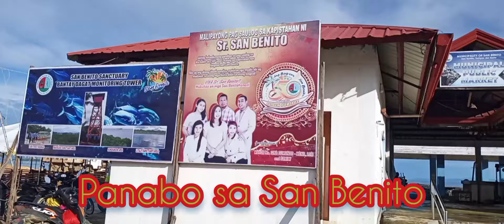Panabo sa San Benito sa Isla sa Siargao. Selling variety of fresh vegetables, fruits, meat, seafood